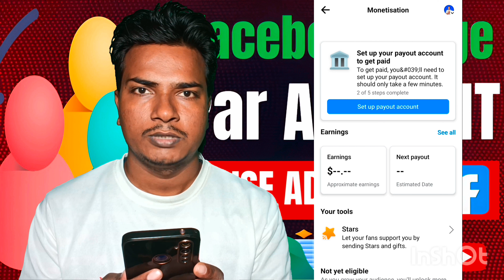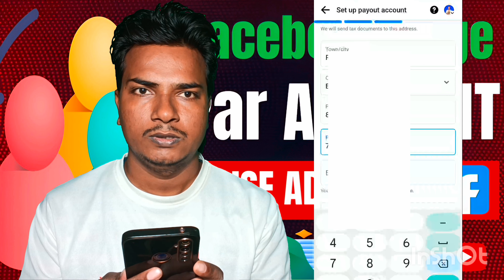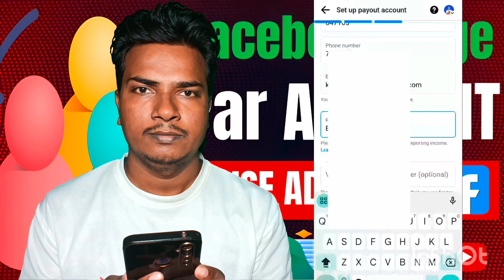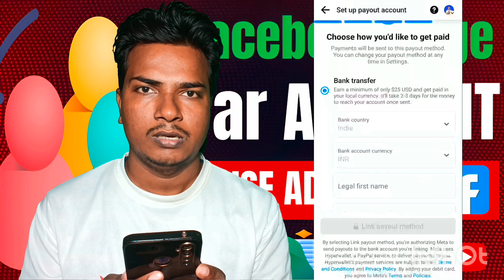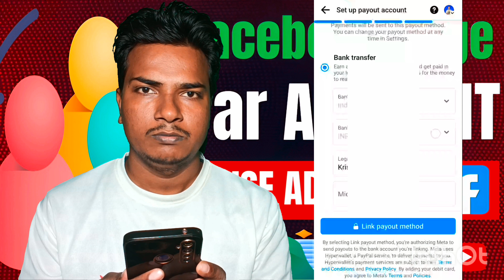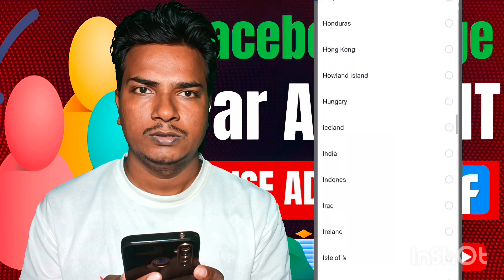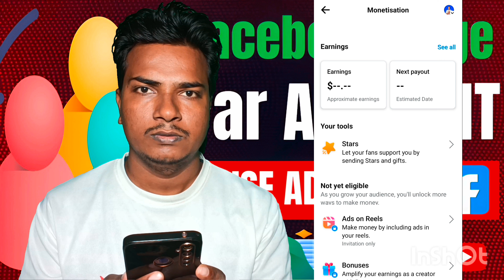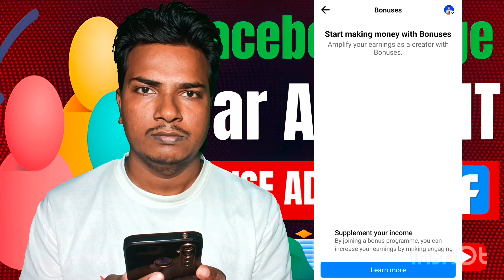फेसबुक पर अकाउंट कैसे Add करे | Facebook Par Aapna Account Kaise Add Kare 💵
फेसबुक पर अकाउंट कैसे Add करे | Facebook Par Aapna Account Kaise Add Kare 💵 | facebook me bank account kaise add kare |
facebook ka paisa bank me kaise laye

Krishan Kumar (Darbhanga Bihar) Thanks For Reading 😘